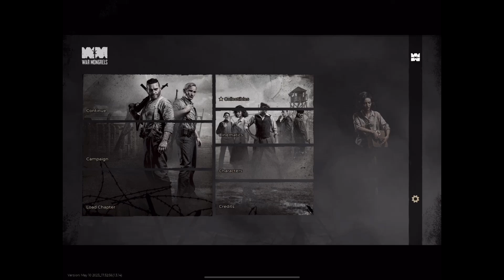MANFRED kills SS-TV officers ☠️ at Kulmhof extermination camp Chapter 7 of War Mongrels Mobile